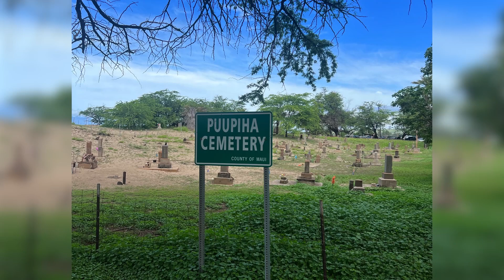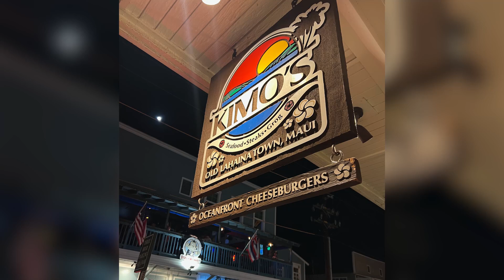Lahaina Before the Fire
We stayed in Lahaina, Maui in January 2023, before the fires in August 2023 destroyed the entire town. I wanted to show how beautiful the town was. It was a charming coastal town known for its rich history, vibrant culture, and stunning natural beauty. The town was characterized by its historic buildings, many of which dated back to the 19th century, giving it a unique and nostalgic feel. The streets were lined with art galleries, boutique shops, and a wide range of restaurants. The picturesque Lahaina Harbor offered breathtaking views of the Pacific Ocean, with boats and ships dotting the horizon. The town was also famous for its lively arts scene, with frequent music performances and cultural events that showcased the island's traditions. The nearby beaches and lush landscapes added to its appeal, making it a popular destination for tourists seeking relaxation and exploration in a truly enchanting setting. Know Before You Go!